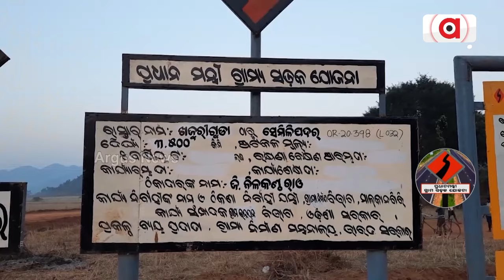Loka Kalyan || ବାଜପେୟୀ ଆରମ୍ଭ କରିଥିଲେ 'ପ୍ରଧାନମନ୍ତ୍ରୀ ଗ୍ରାମ ସଡ଼କ ଯୋଜନା'